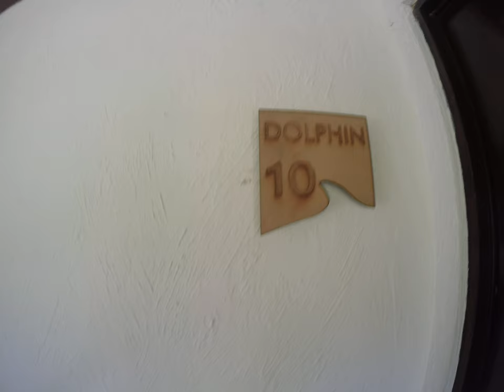mostrando hotel Dolphin Fernando de Noronha Brasil 2016